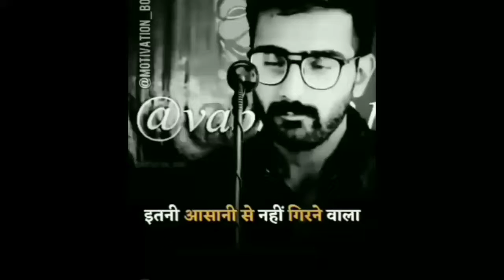Attitude status🔥TRUE LINES💖 attitude status for boys🔥 Motivation status💪Attitude status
Attitude status🔥attitude status for boys 🔥 Motivation status 💪 Attitude status

Attitude status for boys 🔥 LIFE STYLE🔥🔥Boys attitude status 🔥attitude status for boys whatsapp 🔥
no girls attitude status
Boys mood off
Boys mood off new status antil loveria
Boys mood off status
Boys crying status
Boys attitude whatsapp status
Boys crying mood off status
Boys attitude status
Boys attitide single
Boys attitude girl feel jealous
Single boys attitude
Single boys attitude status
Single pasanga
Single boys attitude whatsapp status
Single tea machi prank
Single boys attitude song
Single single song
Single status
Single boys attitude tik tok
Single tea machi
Single boys attitude
Single Boys whatsapp status
Single boys
Single boy status
Single boys songs
Single boys attitude whatsapp status tamil
Single boys attitude video
Single boys attitude shayari
Single boy attitude ringtone
Single boys attitude whatsapp status telugu
Boys killer Attitude status
Boys killer Attitude
Boys killer Attitude whatsapp status